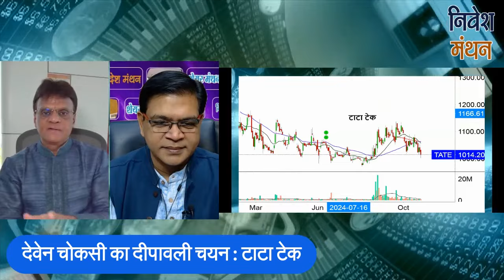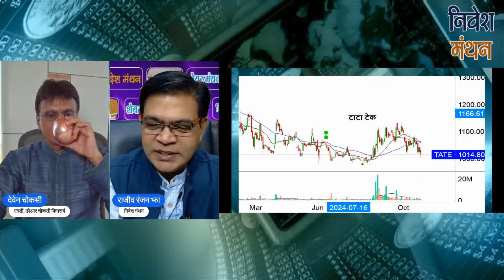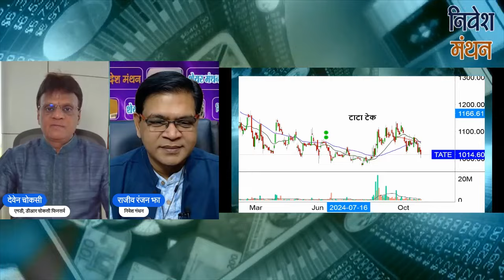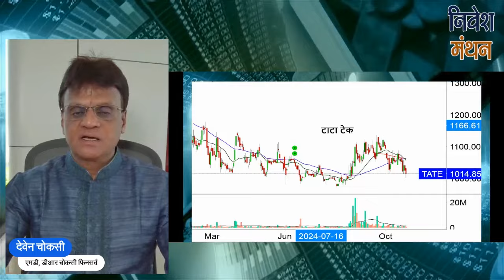Tata Technologies Share Latest News: इस दिवाली निवेशकों के लिए देवें चौकसी की खास पसंद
हमारे टेलीग्राम से जुड़ने के लिए क्लिक करें -